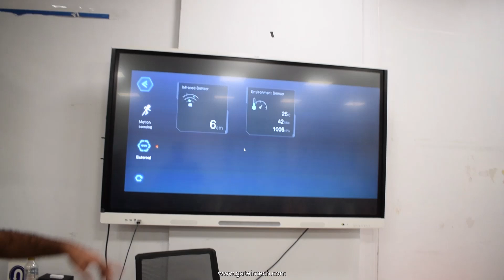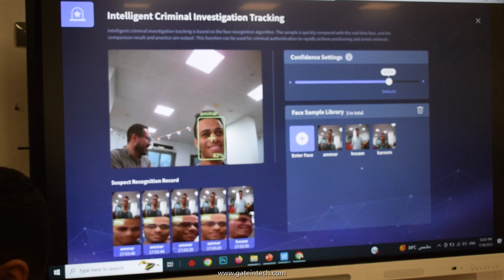GateIn - Our Training session